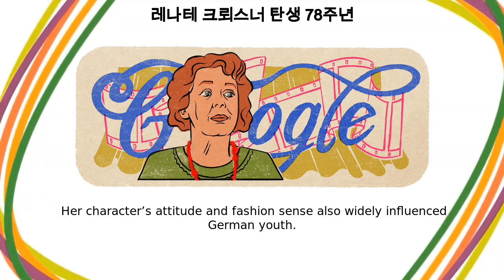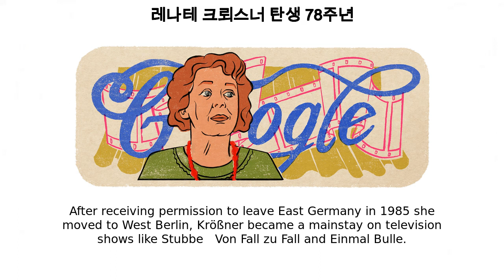레나테 크뢰스너 | 레나테 크뢰스너 탄생 78주년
레나테 크뢰스너 google doodle was shown on the google home page in multiple countries.
Today’s Doodle celebrates the 78th birthday of German actress Renate Krößner  She rose to international fame after her role as the titular character in Solo Sunny – a groundbreaking film from East Germany that resonated with people everywhere Krößner was born on this day in Osterode, Germany in 1945  She grew up in Berlin and performed in school theater productions  After studying acting at the Staatliche Schauspielschule Berlin, Krößner worked in East Germany theaters  While she performed smaller roles in a few television programs, Krößner was on her way to becoming a star In 1980, she was cast as the lead actress in Solo Sunny, an East Germany film about a band’s singer who longs to be a solo artist  Krößner’s performance as the rebellious and angst-ridden Sonny received critical acclaim around the world  She earned the Berlin International Film Festival’s Silver Bear for Best Actress—the first for an East Germany production  Her character’s attitude and fashion sense also widely influenced German youth After receiving permission to leave East Germany in 1985 she moved to West Berlin, Krößner became a mainstay on television shows like Stubbe - Von Fall zu Fall and Einmal Bulle  Her role as the love interest of a Franciscan monk in the show Bruder Esel earned her a Golden Lion award  She also starred in more films, including the thriller Unbesiegbar and the comedy Alles auf Zucker In 1991, Krößner was a jury member at the 41st Berlin International Film Festival  She later won a Deutscher Filmpreis Best Actress award for her work in Nordkurve  Krößner continued acting into the 2000s, later moving to Brandenburg, Germany Happy Birthday Renate Krößner, your iconic performances are immortalised on the silver screen, and are just as captivating today